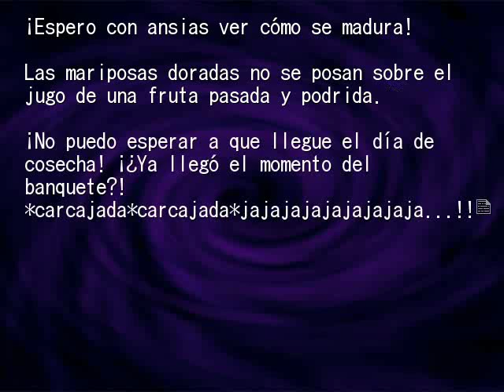EPISODIO 2 PT11